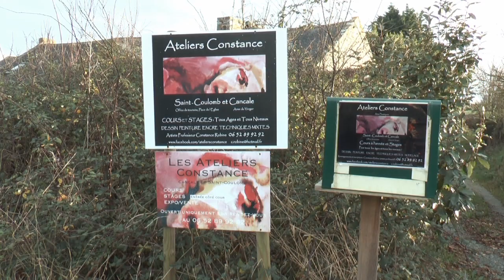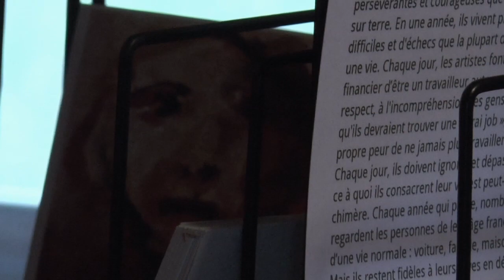Qui est Constance Robine ? Film de Julien Banié